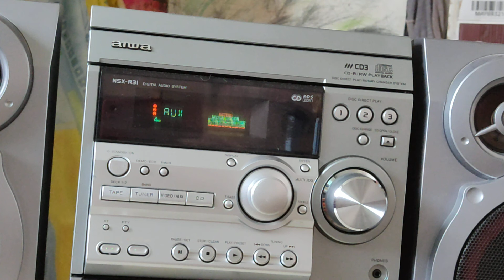Музыкальный центр AIWA NSX-R31 AUX